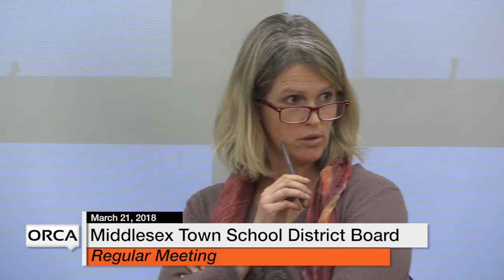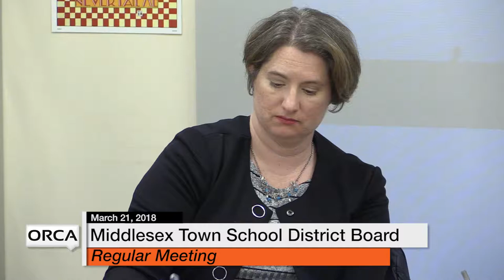Middlesex Town School District Board - March 21, 2018